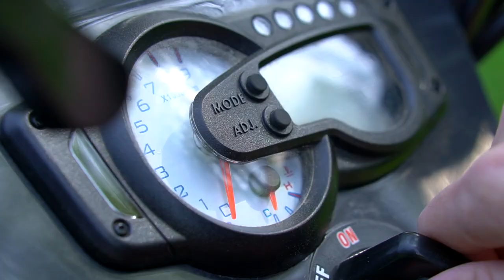Quad ATV 4X4 DOG Passenger!!! (for Peter Mckinnon's Edgar Wright challenge)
Dog enjoying riding a quad is an unusual view, but as you can see in the movie, it happens! Hobbies may be also dog stuff, not only human's. I think Kymco may have new ambasador for their commercials!